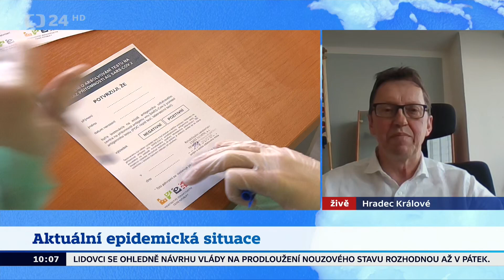Roman Chlíbek - aktuální epidemická situace